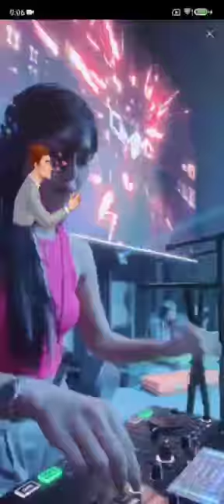#2 Level Three BSD City - DJ MiMo 08/10/2022